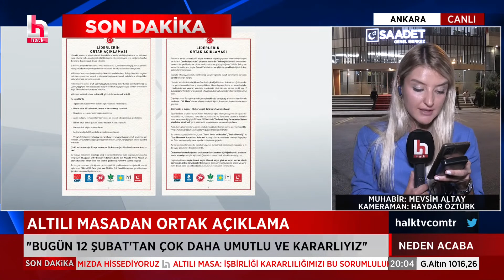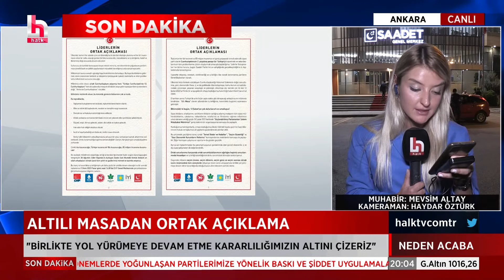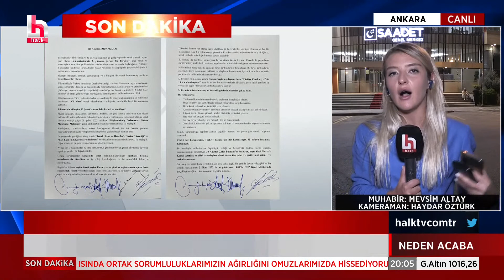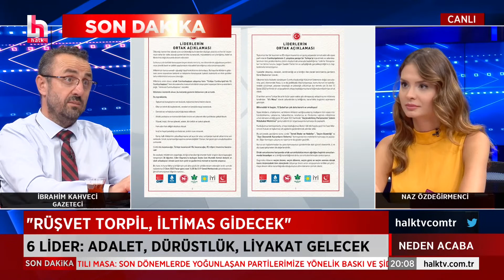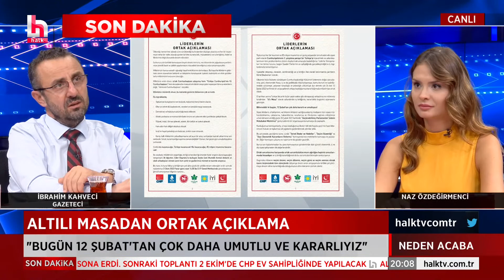ALTILI ZİRVE SONA ERDİ! İŞTE MASADAN ÇIKAN KARARLAR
📌Faiz kararı erken seçim alameti mi?

📌'Kaynağı belirsiz’ döviz girişinde rekor...

📌Merkez Bankası, bankaları ucuz kredi vermeye mi zorluyor?